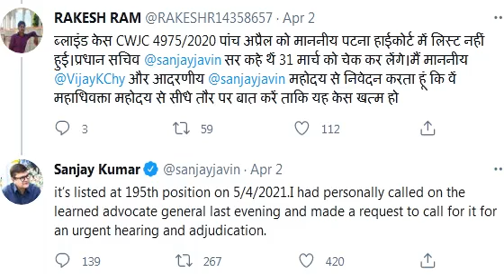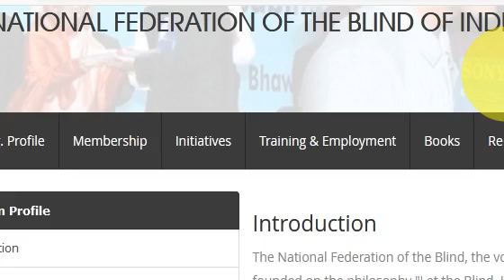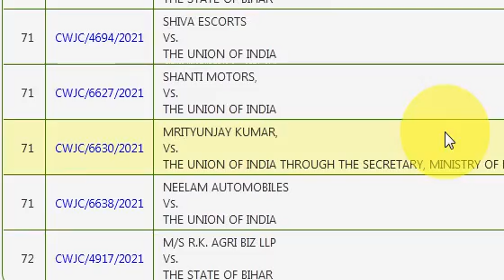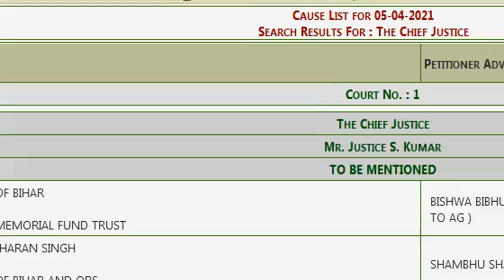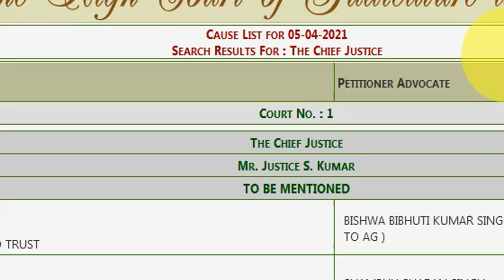STET Case Update, Bihar STET Latest News Update in Hindi 2021, STET Result Case, Joining, Song